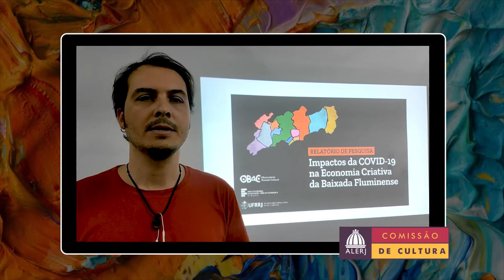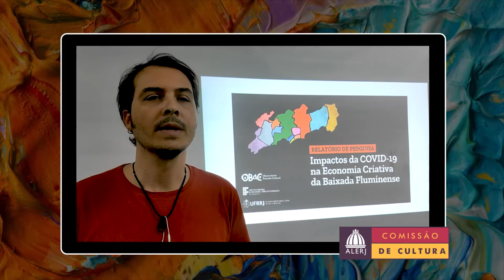Diploma Heloneida Studart - OBaC